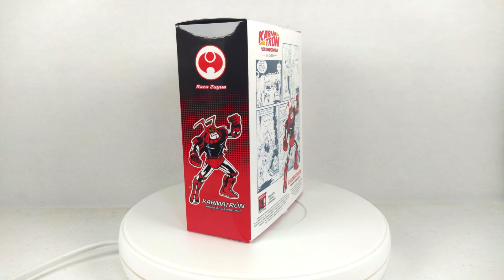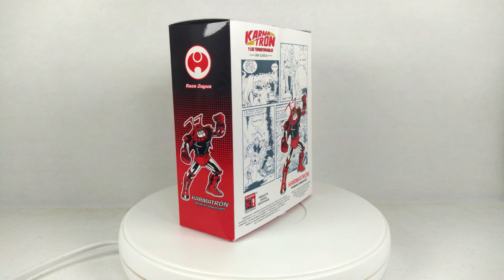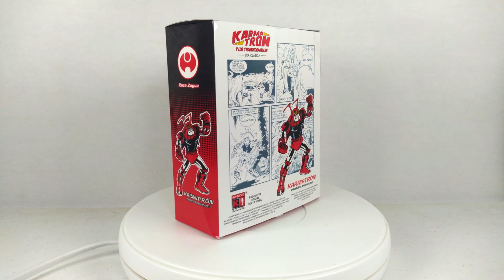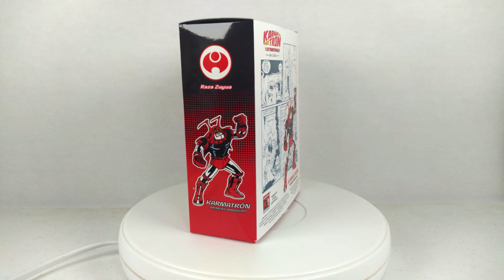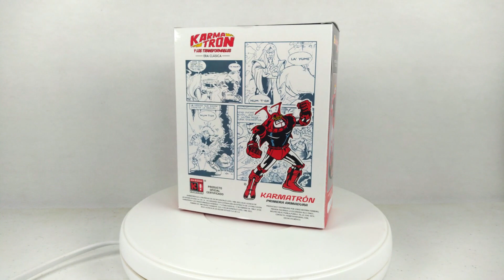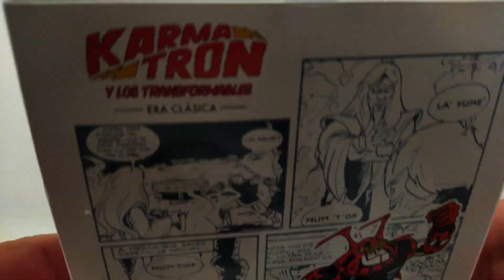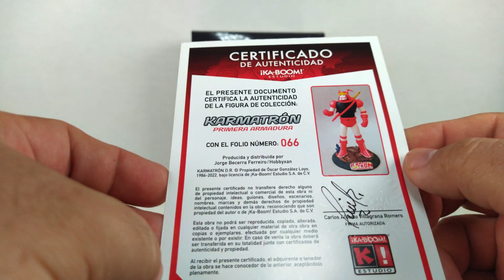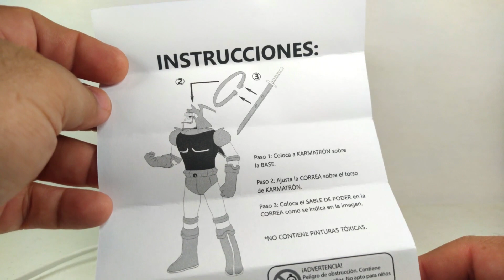Review de KARMATRON figura oficial: termina la espera de más de 30 años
Se termina una sequía de figuras desde siempre para unos de los personajes de cómic más queridos de los ochentas, nada más y nada menos que Karmatrón, creación de Oscar González Loyo, y que viera la luz en 1986. Lamentablemente nunca tuvimos una figura oficial...hasta ahora que una empresa obtiene los derechos y al fin lanza una figura oficial de nuestro héroe con armadura de los ochentas. ¿Valió la pena la espera? ¡acompáñame en este review a fondo de la figura y averígualo!